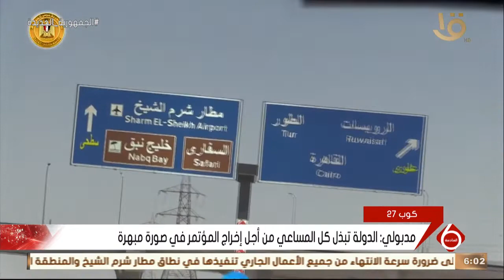نشرة السادسة | مدبولي: استمرار العمل على تسوية أي معوقات تواجه المشروعات المتعثرة